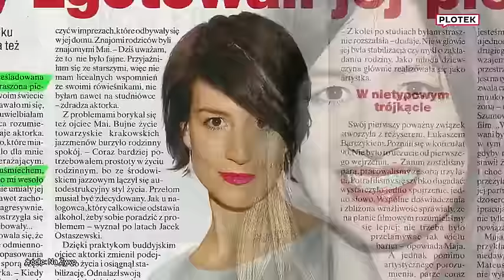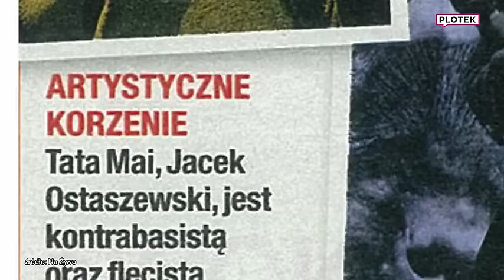Maja Ostaszewska była prześladowana przez rówieśników w szkole [Plotek]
Maja Ostaszewska jest jedną z najbardziej cenionych polskich aktorek. Dziś jej życie jest szczęśliwe, ale dzieciństwo nie było sielanką. Rodzice gwiazdy są buddystami, przez co w szkole była prześladowana i 'straszona piekłem'. Jak sama przyznaje, 'dziś wspomina to z uśmiechem, ale wtedy wcale nie było jej do śmiechu'. Kiedy sytuacja się zmieniła?